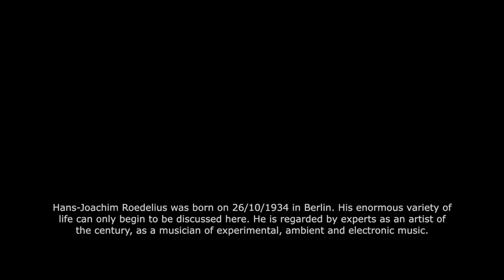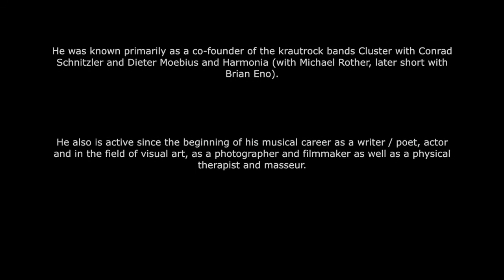Electronic Circus 2016 at Detmold Sommer Theater - Performance by: Hans-Joachim Roedelius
A video registration of a very wonderful and intimate concert. German art at its finest.